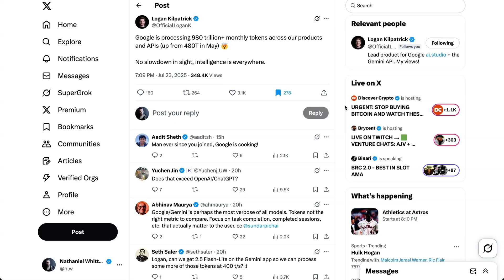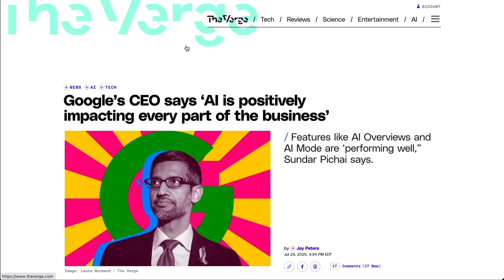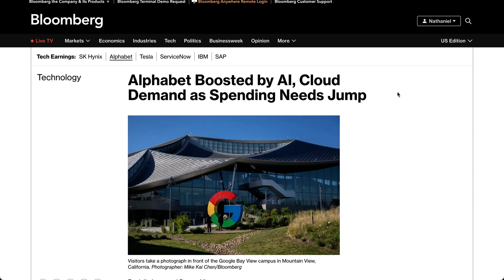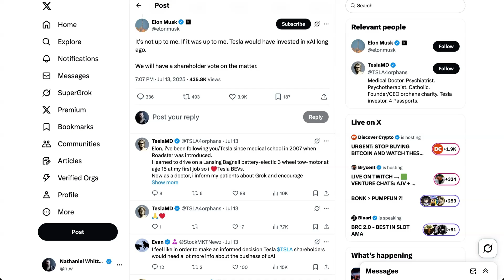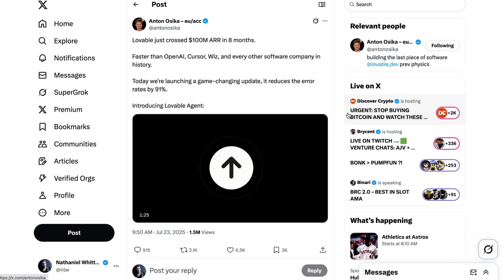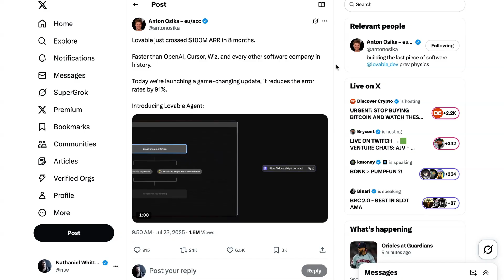AI Token Usage Has Doubled Since May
Google reveals explosive AI growth with token usage skyrocketing from 480 trillion to 980 trillion monthly tokens in just a few months, representing over 100% growth since May. We cover Google's landmark earnings call where CEO Sundar Pichai disclosed that despite analyst fears of AI cannibalization, Google Search revenue hit $54 billion and overall revenue jumped 14% to $96.4 billion quarterly, with Gemini app users reaching 250 million active users. We also explore the surprising Google-OpenAI partnership on Google Cloud, Elon Musk's strategic push for Tesla shareholders to approve XAI investment funding, and coding platform Lovable's record-breaking achievement of becoming the fastest software startup ever to hit $100 million in revenue in just 8 months with only 45 employees.